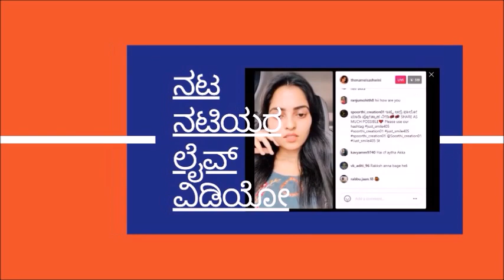Kannadathi : Saniya Fame Actress Ramola Quit the Serial, Arohi Naina to Replaces Her !!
Kannadathi : Latest Update - Saniya Fame Actress Ramola Quit the Serial, Arohi Naina to Replaces Her !!